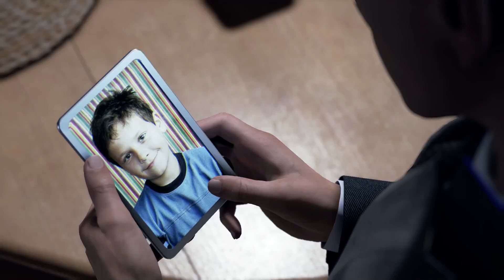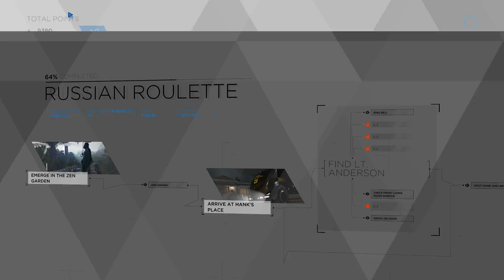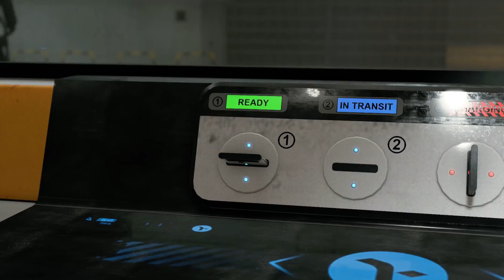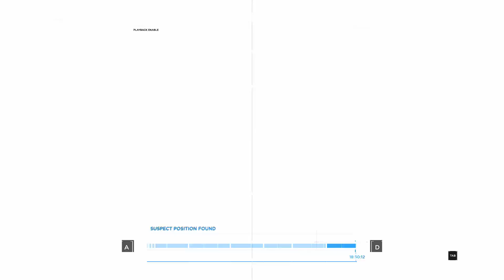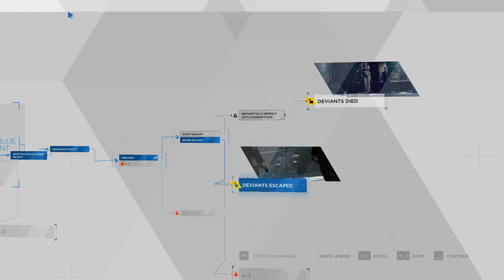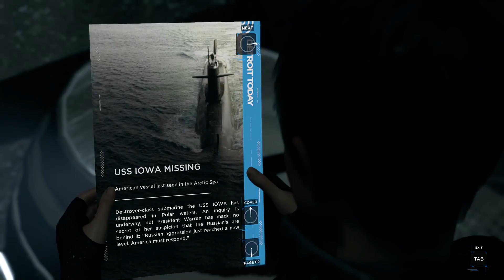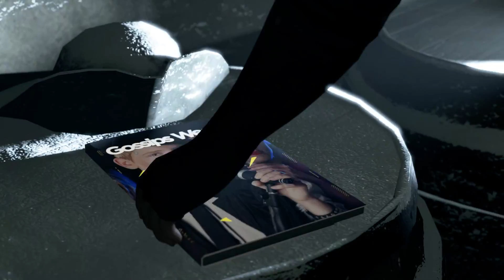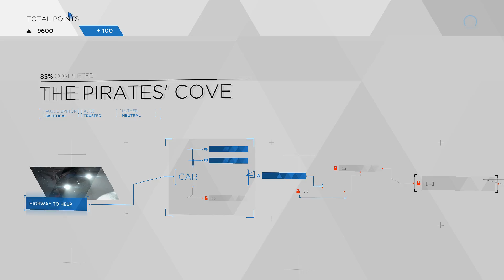Detroit: Become Human | Gameplay Part-6 | RTX2060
We are people!